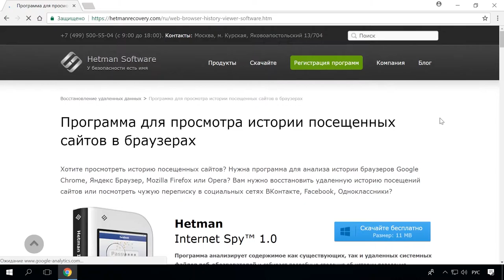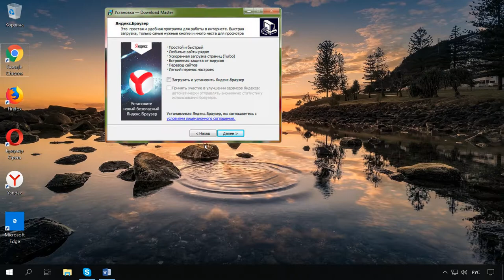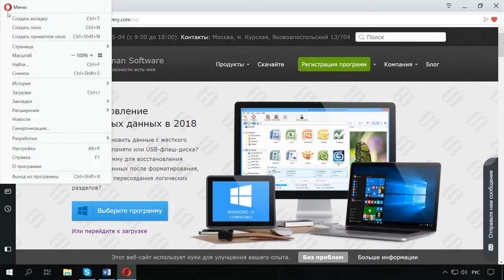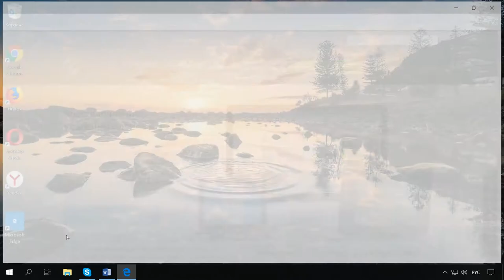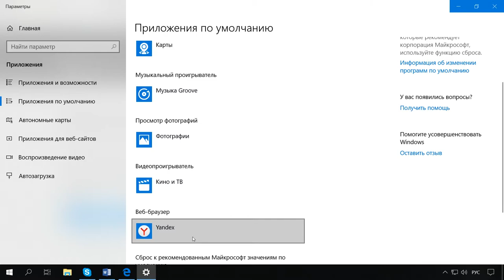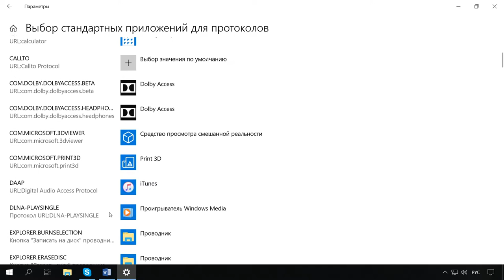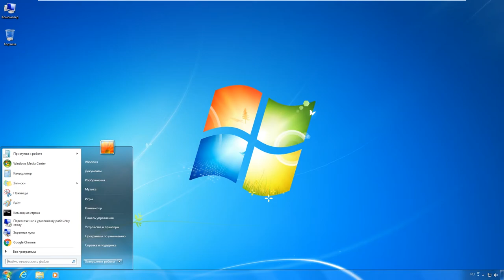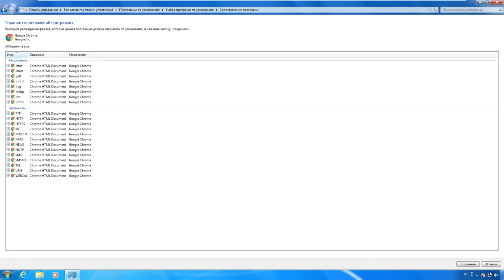Как сделать Chrome, Firefox, Opera, Яндекс, Edge браузером 🌐 по умолчанию в Windows 10, 8, 7 в 2021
👍 Смотрите как установить Google Chrome, Mozilla Firefox, Opera, Яндекс.Браузер или Microsoft Edge веб-браузером по умолчанию в Windows 10, 8 или 7. Как это сделать в настройках компьютера и в настройках самого браузера.

Как показывает практика в большей части пользователей стоит несколько браузеров различных разработчиков. Они могли быть установлены как отдельно, так и с определенной программой или приложением единым пакетом. Чтобы не путаться и не выбирать каждый раз в каком из них открывать определенную ссылку или веб-страницу вы можете задать приоритет тому браузеру, который для вас более удобен в использовании и выбрать его в качестве браузера по умолчанию. Далее в видео я покажу как это сделать, мы рассмотрим наиболее популярные браузеры, которыми вы скорей всего пользуетесь на данный момент.

Содержание:
00:00 - Вступление;
1:25 - Установка браузера по умолчанию из его собственных настроек;
1:45 - Веб-браузер «Google Chrome»;
2:06 - Веб-браузер «Mozilla Firefox»;
2:26 - Веб-браузер «Opera»;
2:54 - Яндекс.Браузер;
3:16 - Веб-браузер «Microsoft Edge»;
4:36 - Настройка браузера по умолчанию в «Windows 10» из приложения «Параметры»;
5:55 - Настройка браузера по умолчанию в «Windows 7» из приложения «Панель управления»;

А на этом все в данном видео я попытался рассказать о наиболее популярных веб-браузерах и как их выбрать в качестве основного. Свои вопросы задавайте в комментариях. Пока.

Смотрите другие видео: БраузерПоУмолчанию, GoogleChrome, MozillaFirefox, Opera, Яндекс.Браузер, MicrosoftEdge, Windows10, Windows8, Windows7, ПанельУправления.